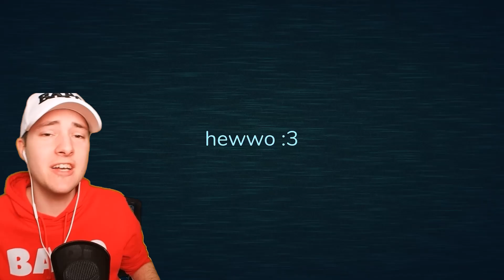JEFF TÖTET ALLE BAPO KLONE im neuen Roblox Doors HARDCORE MODUS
Alle Bapos STERBEN 🤣